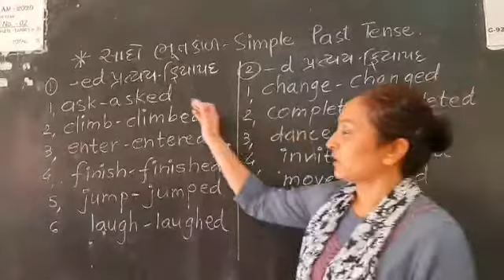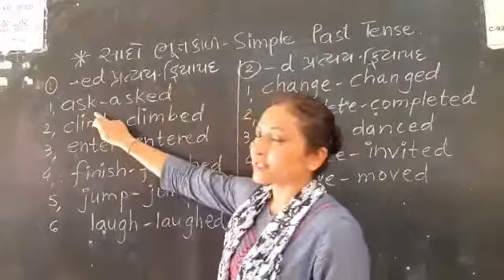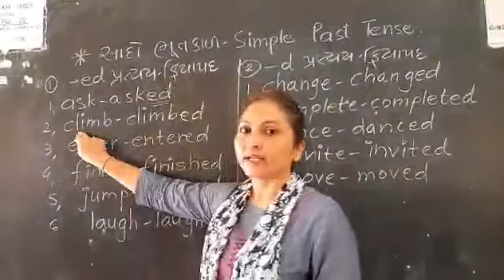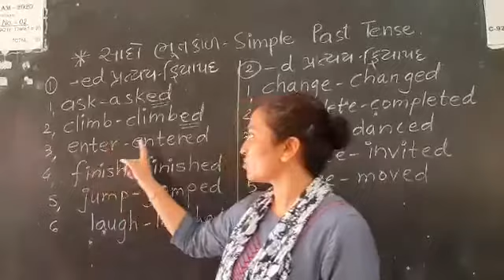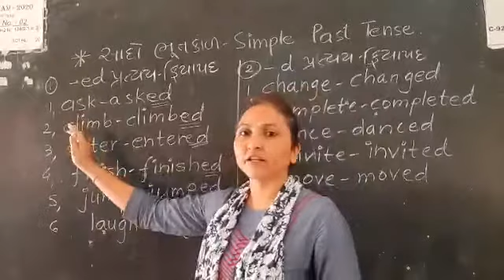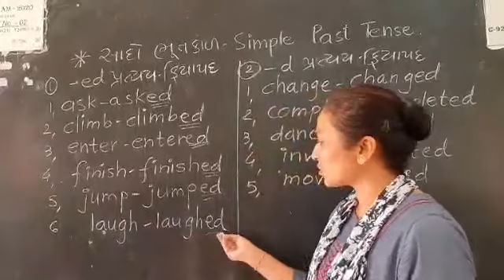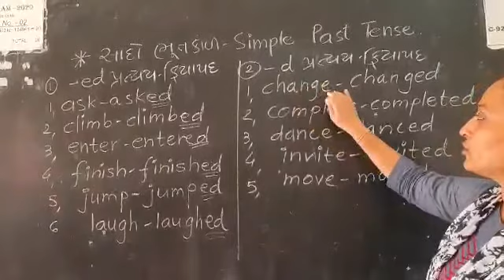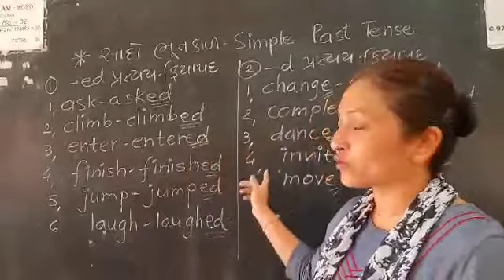STD 7 English Past Tense Part 1